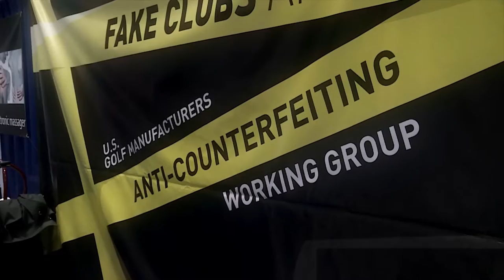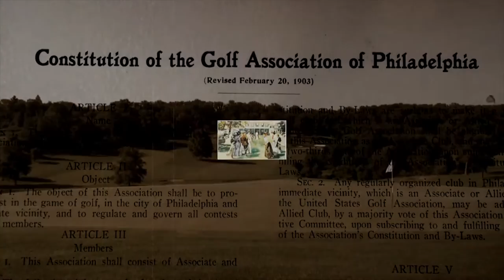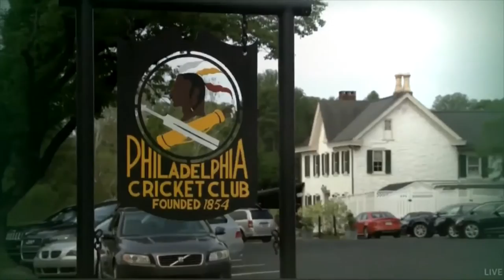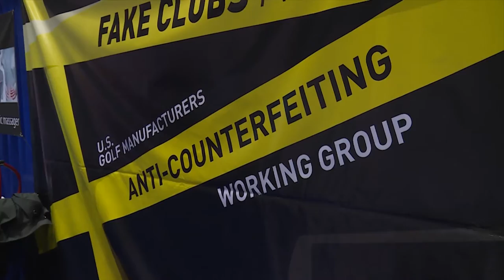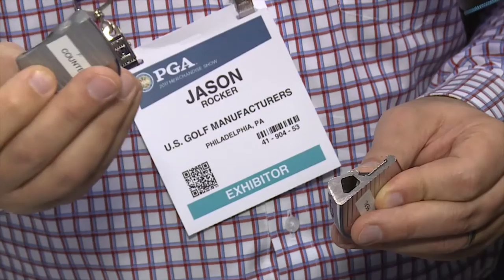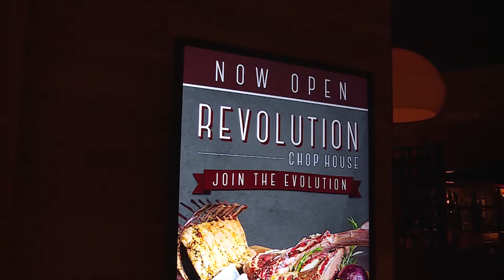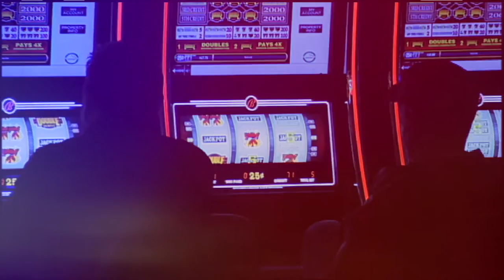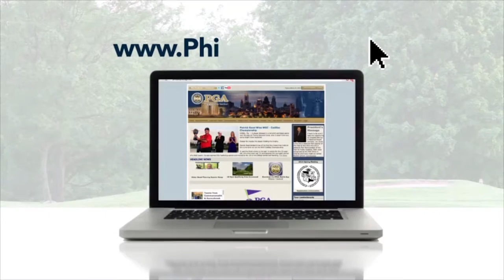Get to Know The Golf Association of Philadelphia